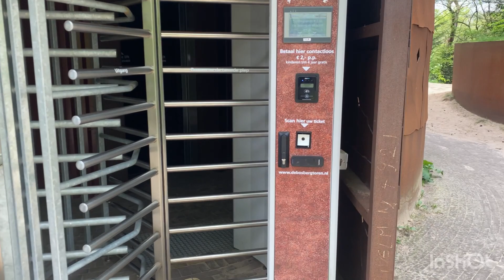Appelscha ontdekken , climbing en uitkijktoren, market en avontuur .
Quin op ontdekking in Appelscha. Er zijn veel klimspeeltoestellen, kamelenmarkt, gewone markt, klimbos, uitkijktoren en meer. alles ontdekt.